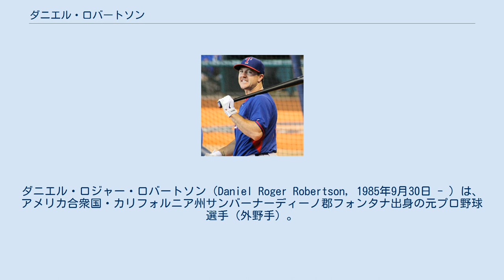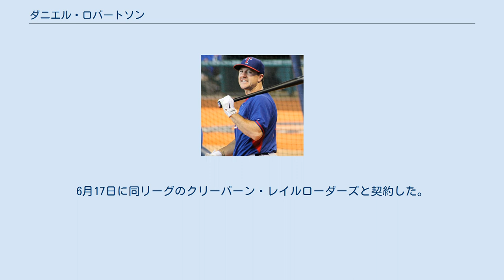ダニエル・ロバートソン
ダニエル・ロジャー・ロバートソン（Daniel Roger Robertson, 1985年9月30日 - ）は、アメリカ合衆国・カリフォルニア州サンバーナーディーノ郡フォンタナ出身の元プロ野球選手（外野手）。
右投右打。
 2008年のMLBドラフト33巡目（全体1005位）でサンディエゴ・パドレスから指名され、プロ入り。
この年は傘下のA-級ユージーン・エメラルズでプロデビュー。
73試合に出場して打率.377・3本塁打・45打点・20盗塁の成績を残した。
 2009年はA-級フォートウェイン・ティンキャップスでプレーし、121試合に出場して打率.296・5本塁打・65打点・20盗塁の成績を残した。
 2010年はA+級レイクエルシノア・ストームでプレーし、135試合に出場して打率.300・6本塁打・61打点・30盗塁の成績を残した。
 2011年はAA級サンアントニオ・ミッションズでプレーし、124試合に出場し、打率.283・5本塁打・44打点・20盗塁の成績を残した。
 2012年はAAA級ツーソン・パドレスでプレーし、129試合に出場して打率.302・2本塁打・38打点・18盗塁の成績を残した。
 2013年はAAA級ツーソンでプレーし、136試合に出場して打率.285・2本塁打・53打点・23盗塁の成績を残した。
 2014年はAAA級エル・パソ・チワワズでプレーし、5試合に出場して打率.364・2本塁打・5打点の成績を残した。
4月23日に金銭トレードで、テキサス・レンジャーズへ移籍し、メジャー契約を結んだ。
4月29日のオークランド・アスレチックス戦でメジャーデビュー。
7回裏から秋信守の代走として出場し、9回裏のメジャー初打席は三振に終わった。
11月20日に金銭もしくは後日発表選手とのトレードで、ロサンゼルス・エンゼルス・オブ・アナハイムへ移籍した。
 2015年は出場試合数が約半減し、37試合でプレーした。
本塁打は2年連続で放てなかったが、打率は前年を少し上回って.280をマークした。
外野の守備では左翼手27試合・中堅手7試合・右翼手1試合でそれぞれ守りに就き、無失策・トータルのDRS + 5という安定した内容だった。
11月6日にウェイバー公示を経てシアトル・マリナーズへ移籍した。
12月23日に40人枠を外れる形で傘下のAAA級タコマ・レイニアーズへ配属された。
 2016年7月5日にメジャー契約を結んでアクティブ・ロースター入りした。
8月12日にDFAとなり、15日に40人枠を外れる形でAAA級タコマへ配属された。
この年メジャーでは9試合に出場して打率.263・1打点の成績を残した。
10月3日にFAとなった。
11月23日にクリーブランド・インディアンスとマイナー契約を結び、2017年のスプリングトレーニングに招待選手として参加することになった。
 2017年は開幕から傘下のAAA級コロンバス・クリッパーズでプレーし、5月14日にメジャー契約を結んでアクティブ・ロースター入りした。
8月9日にジェイ・ブルースの加入に伴ってDFAとなり、翌10日に自由契約となったが、15日にマイナー契約を結んでAAA級コロンバスへ配属された。
 2018年2月14日にアリゾナ・ダイヤモンドバックスとマイナー契約を結ぶ。
8月3日に自由契約となり、14日に独立リーグ・アトランティックリーグのシュガーランド・スキーターズと契約。
 2019年2月15日にアメリカン・アソシエーションのカンザスシティ・ティーボーンズと契約したが、6月1日に自由契約となった。
6月17日に同リーグのクリーバーン・レイルローダーズと契約した。
この年限りで現役を引退。
 2021年より、母校のオレゴン州立大学のアシスタントコーチに就任した。